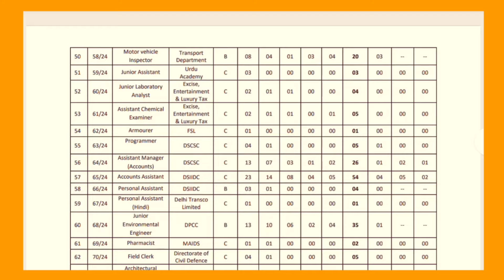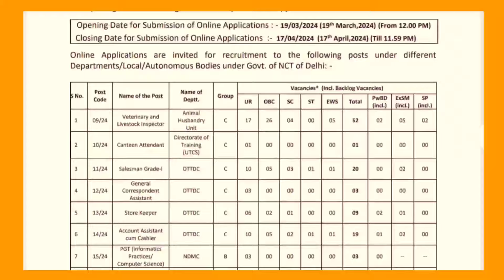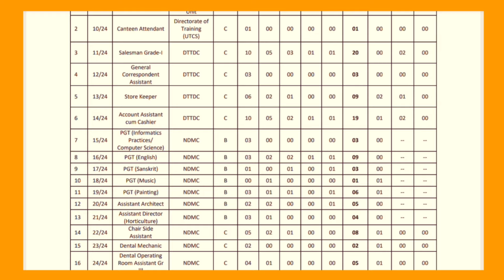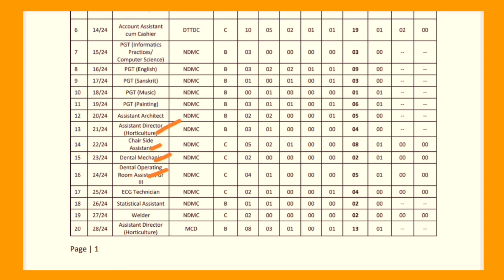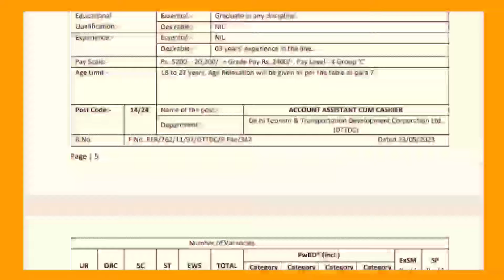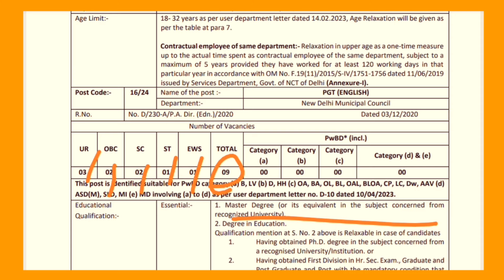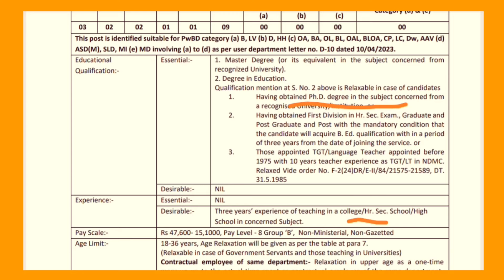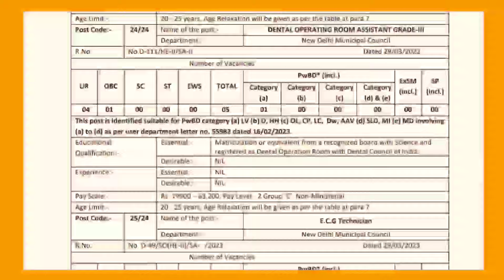pgt shikshak bharti 2024 | TGT व NON TEACHING POST फॉर्म शुरू | graduation, Master degree भरें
pgt shikshak bharti 2024 | TGT व NON TEACHING POST फॉर्म शुरू | graduation, Master degree भरें | dsssb teacher recruitment 2024, dsssb vacancy